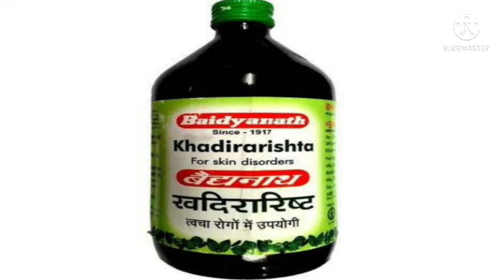part-2 सफेद दाग को जड़ से खत्म करने की सिरप आयुर्वेदिक कुछ ही दिनों में अपने त्वचा को सुंदर बनाएं